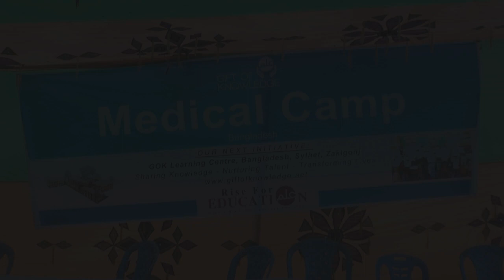GOK Medical Camp Dec 2018 Bangladesh with Khairul Anam and Kutub Uddin Chy in Bengali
A talk by Khairul Anam and Kutub Uddin Chowdhury at a free medical camp for the needy organised by Gift of Knowledge